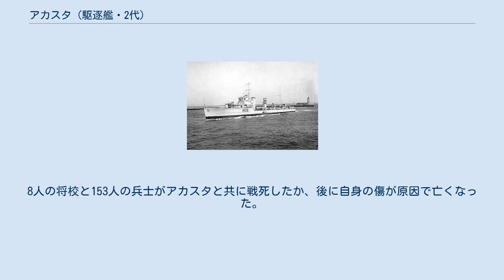アカスタ (駆逐艦・2代)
アカスタ (HMS Acasta, H09) はイギリス海軍の駆逐艦。
A級。
 1920年代中盤に、第一次世界大戦での教訓から、将来の艦級の初号機として海軍はヤーロウ社にアンバスケイドを、ソーニクロフト社にアマゾンをそれぞれ発注した。
A級駆逐艦は、規模がわずかに広がり、魚雷発射管がさらに2基搭載された以外は、アマゾンを基に設計された。
基準排水量は1,350ロングトン (1,370 t)であり、満載排水量は1,773ロングトン (1,801 t)であった。
全長は323フィート (98.5 m)、最大幅は32フィート3インチ (9.83 m)、喫水は12フィート3インチ (3.73 m)であった。
アカスタは、ブラウン・カーティス製の蒸気タービンを動力としていた。
タービンは合計を生み出し、海上では最大で35ノット (65 km/h; 40 mph)で航行することが可能であった。
海上公試中に、34,596軸馬力 (25,798 kW)から最大35.5ノット (65.7 km/h; 40.9 mph)に達した。
で4,800海里 (8,900 km; 5,500 mi)の距離を移動できる程の重油が搭載可能であった。
定員は当初134名であったが、1940年までに143名まで増加した。
 主砲は1台あたり4.7 インチ砲4門で構成され、艦橋前部と上部構造の後方に2門ずつ背負い式砲塔を備えており、防空（AA）防御用に煙突間の台座に40mm QF 2ポンド砲マークII AA砲も設置されていた。
船には21インチ (530 mm)魚雷用に水上四重台座が2門装備されていた。
後甲板に機雷掃討器を搭載していたため、爆雷は3つの射水路にそれぞれ2つずつしか搭載できなかった。
A型駆逐艦はASDICを配置する空間が用意されていたものの、当初は搭載されていなかった。
 アカスタは、1929年の海軍計画にのっとり、1928年3月6日にジョン・ブラウン・アンド・カンパニーに発注され、1928年8月13日に、スコットランド・クライドバンクにある造船所で起工された。
翌年8月8日に、イギリス海軍4隻目の船として進水式が行われ、1930年2月11日に完成した。
銃や弾薬、通信設備など本部から支給された装備を除いた建造費用は22万7621 ポンドであった。
アカスタは3日後に就役し、地中海艦隊第3駆逐群に配属された。
 アカスタは、デヴォンポート海軍基地にて修理されていた期間（1932年8月30日から10月29日まで、1935年4月29日から7月3日まで）を除き、1937年まで第3駆逐群に所属した。
この他、1933年11月24日から12月20日までジブラルタルにて修理を受けた。
1934年6月12日に、マルタ沖で訓練中に嚮導艦であったコドリントンと衝突し、7月27日まで修理された後、1936年9月から翌年4月にかけて、スペインの海域で不干渉の巡航と難民保護活動に駆り出された。
月末にイギリスに戻り、5月1日から1938年4月11日までデヴォンポート海軍基地にてASDICの搭載を含めた大改修を終えてからは第7駆逐群に所属し、11月3日から翌年1月17日まで同基地で修理に出されるまで、アイルランドの海域での巡回任務を務めていた。
修理後、アカスタはプリマスの臨時駆逐艦として配属され、3月2日から13日までの間、アルゼンチン海軍の軽巡洋艦であったラ・アルヘンティーナに設置される予定であったASDICの実験台としてヴィッカース・アームストロングを支えた。
 第二次世界大戦開戦時にはプリマスの第18駆逐群所属となっており、その任務はイギリス海峡周辺での船団護衛などであった。
1939年12月20日から翌年1月5日まで再びデヴォンポート海軍基地にて修理が行われた。
修理完了後、アカスタはウェスタンアプローチ管区へと配置転換され、同年4月までに合わせて22の船団を護衛した。
1940年1月31日には、ラプラタ沖海戦にてドイツ海軍の装甲艦であったアドミラル・グラーフ・シュペーと交戦した後、プリマスまでエイジャックスの護衛を支援した。
 4月9日のドイツ軍のノルウェー侵攻後、これにに対抗するためにアカスタは本国艦隊の護衛に当てられた。
4月13日にナルヴィクへの上陸部隊の輸送任務に加わったが、輸送船団はハーシュタへと目的地が変更された。
5月9日から15日まで、暗礁に乗り上げた軽巡洋艦・ペネロピがクライド湾まで移動す...